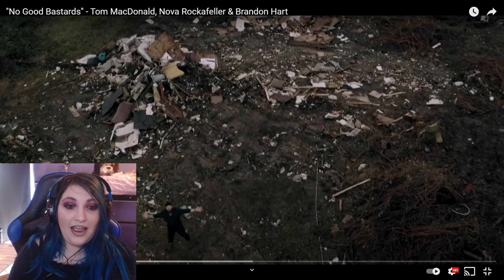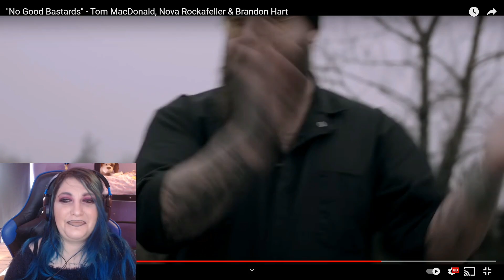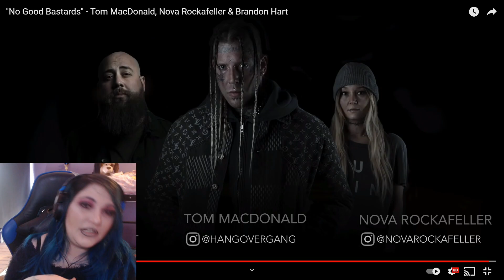Tom MacDonald - No Good Bastards (Reaction)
I Know I Just Done A Tom MacDonald reaction But I Had To Check Out His Newest Track No Good Bastards. So Here it is... Tom MacDonald No Good Bastards Reaction.

Hey There So You Found My Videos. First Of All I Really Hope You Enjoyed Whichever Video You Stumbled Upon. I Do a lot of gaming videos, wizarding world videos and crochet videos. Now and again I post videos of my pets too.

Twitch Live Streams Every Friday to Tuesdays...

Pc Specs:
AMD - Ryzen 5 2600X 3.6 GHz 6-Core Processor
ASRock - B450 Pro4 ATX AM4 Motherboard
TCSunBow - X3 1 TB 2.5" Solid State Drive
Toshiba - P300 2 TB 3.5" 7200RPM Internal Hard Drive
KFA2 - GeForce RTX 2060 6 GB Video Card
Phanteks - Eclipse P300 Tempered Glass (Black) ATX Mid Tower Case
Corsair - TXM Gold 550 W 80+ Gold Certified Semi-Modular ATX Power Supply